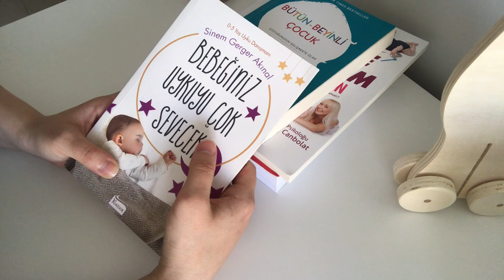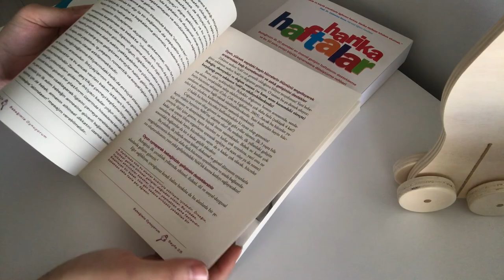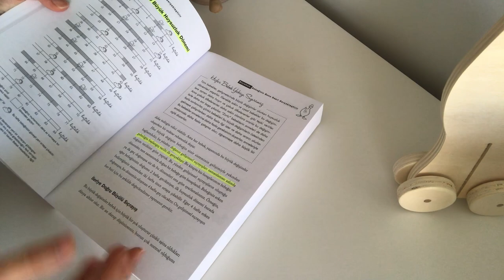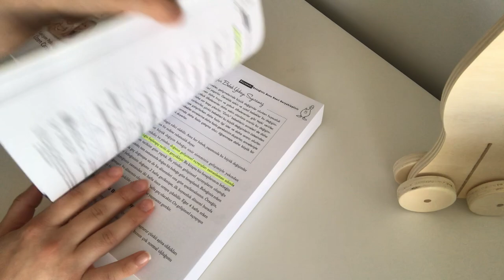Hamileliğimin Son Günleri | 2. ve 3. Trimester Dönemi | Kitap Tavsiyesi, Bebek Çikolatası, Kapı Süsü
Merhaba!

39. Haftama girmiş bulunmaktayım. Belki de bu video doğum öncesi son videom olabilir! 😮 Doğuma birkaç günüm kalmışken sizlerle hamileliğim hakkında sohbet etmek istedim. Neler yaşadım, nasıl geçti, hangi kitapları okudum... Bebek çikolatamı nereden yaptırdım, kapı süsüm (linkini aşağıda bulabilirsiniz)... gibi birçok soruyu cevapladım.
Aktif olarak kullandığım instagram hesabıma da sizleri beklerim. Orada daha sık paylaşımlar yapıyorum.

DİĞER VİDEOLARIMI İZLEMEK İÇİN;